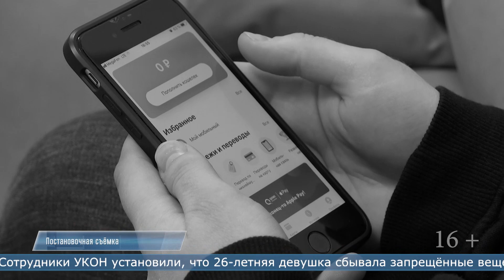28.02.2023 Южносахалинок задержали за распространение синтетических наркотиков